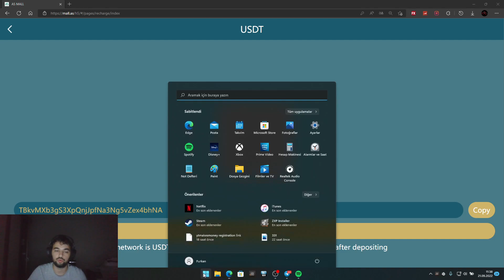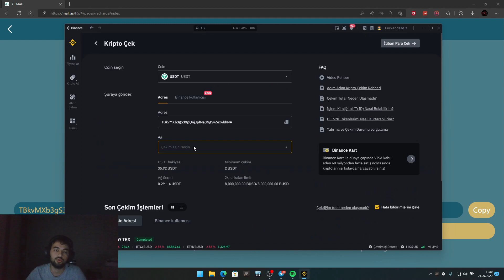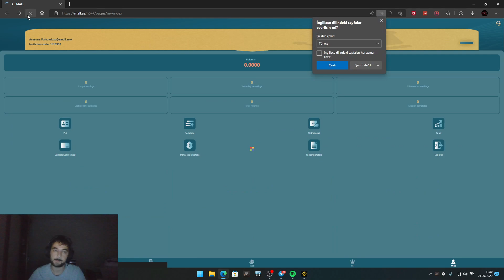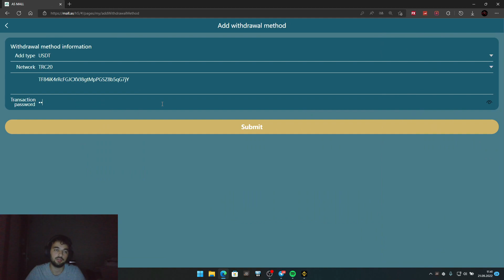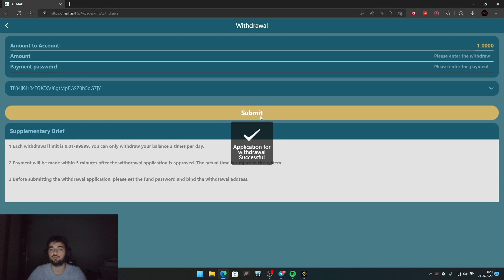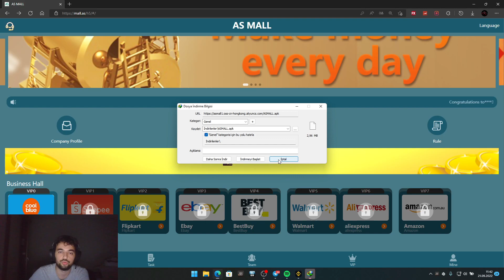AS MALL is the latest online earning platform for the whole network task. Thanks for joining.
Minimum deposit 2USDT, minimum withdrawal 1USDT, 0% withdrawal fee, same day withdrawal
1.
2. Deposit 2USDT to the platform (VIP0), click Shopee Mall to join, then jump to the deposit page and deposit 2USDT.
3. After the recharge is completed, go to the homepage of the website (task hall) to purchase 10 orders in the shopee mall to complete the task, and get 2USDT.
4. After completing the task, withdraw 2USDT.
This is a platform where you can earn 2USDT per day. The higher the top-up, the more you earn every day. Invite friends to join the recharge platform and earn money from it.
vip0 deposit amount 2USDT 50% rebate, earn 2USDT on the day
vip1 recharge amount 10USDT 5% rebate, earn 0.5USDT every day
vip2 recharge amount 30USDT 7% rebate, earn 2.1USDT every day
vip3 recharge amount 100USDT7.5% rebate, earn 7.5USDT every day
vip4 recharge amount 300USDT 8% rebate, earn 24USDT every day
vip5 recharge amount 700USDT8.5% rebate, earn 59.5USDT every day
vip6 recharge amount 2000USDT 9% rebate, earn 180USDT every day
vip7 recharge amount 5000USDT10% rebate, earn 500USDT every day
vip8 recharge amount 10000USDT13% rebate, earn 1300USDT every day
 Invite friends to enjoy tier 3 rebates. 10% top-up bonus for first-level members--3% top-up bonus for second-level members--2% top-up bonus for second-level members!

trx mining site,new TRX MINING site,new TRX MINING site today,new TRX cloud mining website,new TRX MINING website 2022,new TRX MINING
website today,Mining TRX Invest website,cloud mining TRX investment 2022,new trx mining site,tron mining,trx,trx mining,how to get free
trx without investment,how to get trx tron   free,how to get tron   trx free,how to win trx,how to get free tron   coin,earn trx free,trx
free win, how to earn trx coins, how to get free tron
how to get trx tron   free, how to get tron   trx free